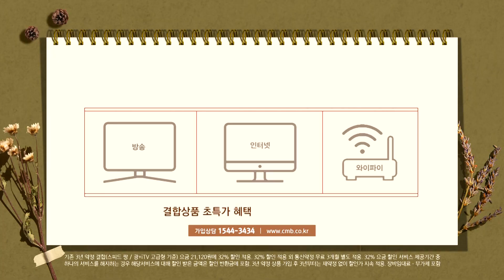[광주뉴스][시민기자단] 광산경찰서, 보이스피싱 예방 ´시민감시단´